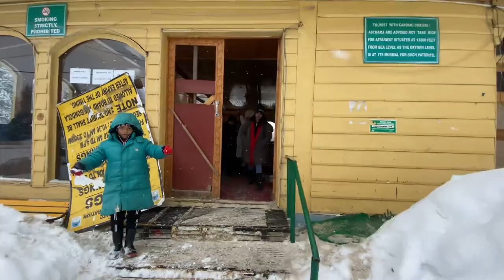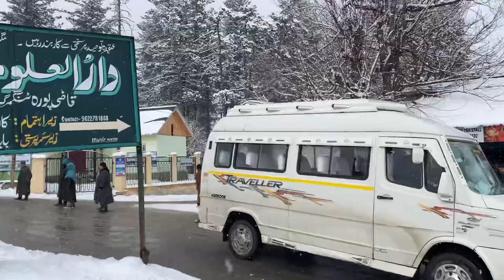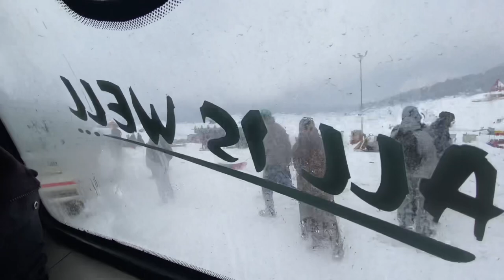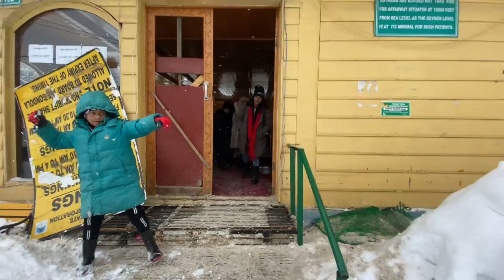Gulmarg in January | Ep - 03 | Kashmir | full Vlog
Gulmarg is most famous place of Kashmir and as well as sports activities are also held, gondola ride good experience, skiing, sledge etc.

Gondola price for phase -1 is 740
Online tickets purchase before one day ago.